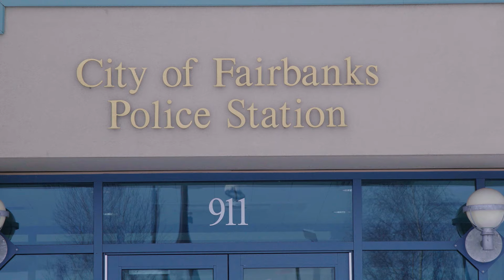Alaska PD: Drop the Teddy Bears (Season 1) | A&E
Watch new episodes of Alaska PD Thursdays at 9/8c, and stay up to date on all of A&E's premieres

Officers arrest a man they encounter often for stealing a bunch of teddy bears in this clip from Season 1, Episode 4 "Love and Hate in Alaska".